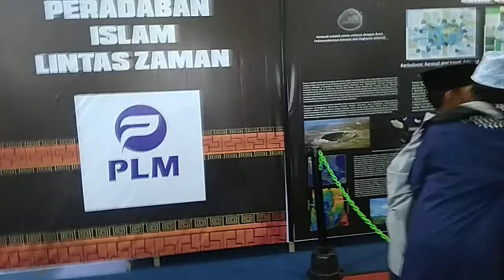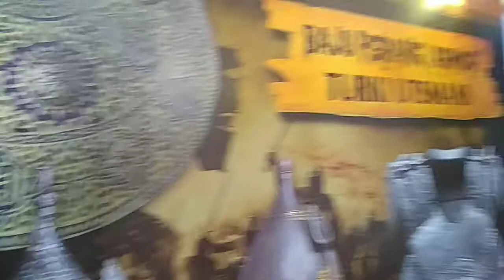Baju Perang Turki Ustmani Pada Pameran Artefak Asli Baginda Rasullullah Saw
inilah baju besi pada masa khalifah turki ustmani pada masa dulu.dan ini di pamerkan dari tanggal 13 januari 2019 sampai dengan 13 frebuary 2019 yang di laksana di medan.atau pasar raya medan jalan gatot subroto medan

lebih dari 40 macam peninggalan artefak asli baginda rasullullah saw di medan yang di hadiri ribuan masyarakat islam yang cinta terhadap baginda rasullullah saw